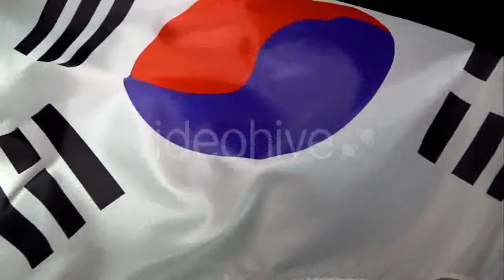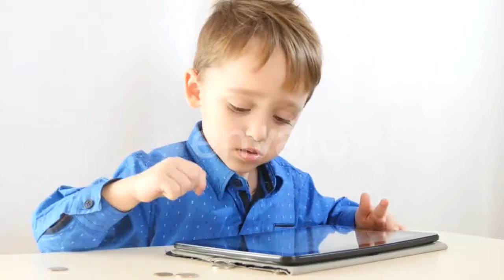Knee Arthroscopy 8 - (medical) | Stock Footage Mega Pack +40 items